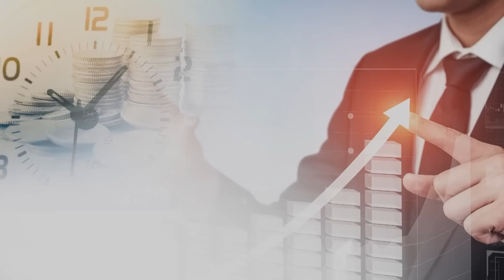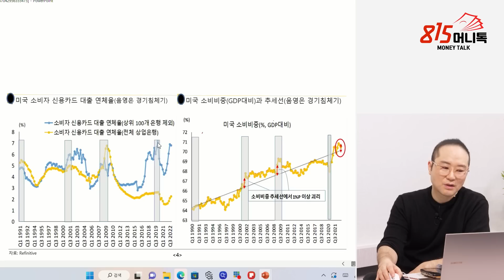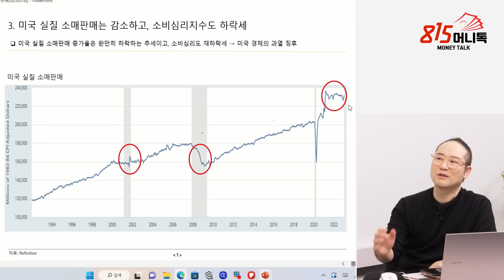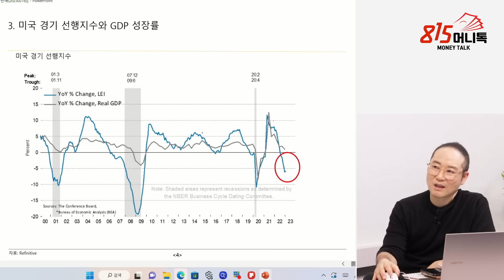세계 경제 위기 신호가 떴다! 노랜딩 시나리오는 월가 "최악의 사기극"! / 버블붕괴 현실화 되나? (경기침체) 유신익 박사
0:00 KB금융지주 이코노미스트 유신익 박사(촬영일 2월 28일 오후 3시 30분)

0:29 2월 FOMC 끝난 이후에 발표된 PCE, CPI가 높게 나왔는데?

5:14 금융시장에 어떤 영향을 미칠까?

9:48 실질금리는 계속 올라갈 수 밖에 없다?

15:02 미국 GDP대비 소비비중과 추세선의 모습은 어떤가?

20:05 미국 경기 선행지수와 GDP 성장률 추이는?

미국경제위기,인플레이션,CPI,실질금리

N-65/05/15